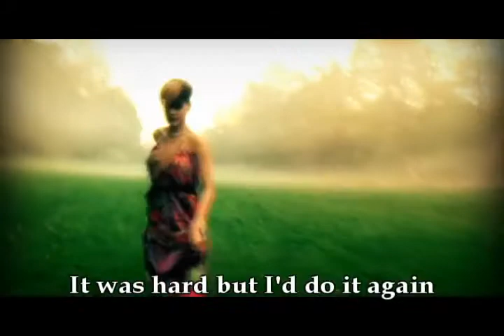The Last Song by Rihanna (Lyrics)